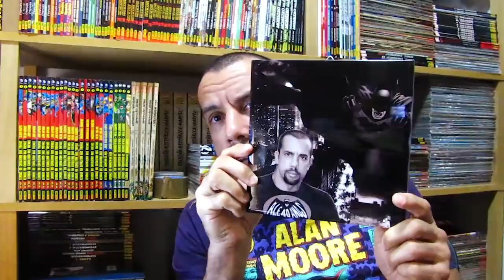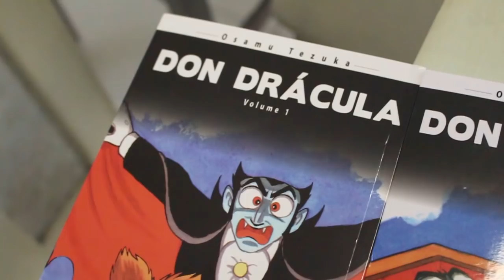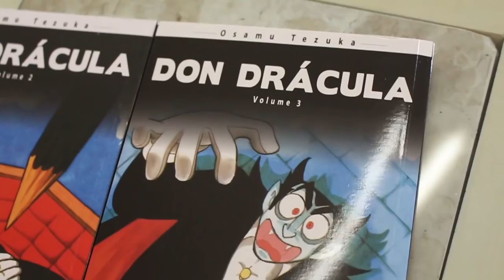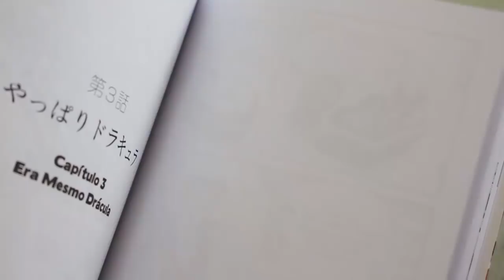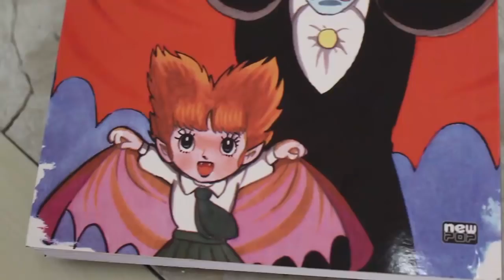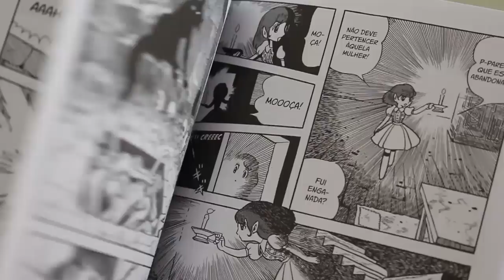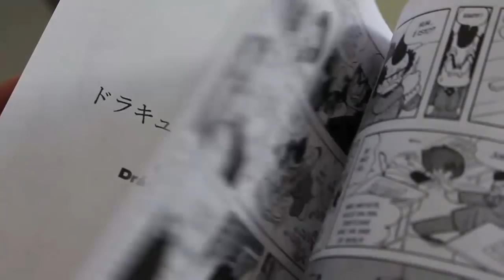Alexandre falando de MANGÁ?? Osamu Tezuka na área! | Vlog do PN #207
MANGÁS DO DON DRÁCULA

É com enorme prazer que falamos hoje de um mangá divertidíssimo, da autoria daquele que é considerado justamente o pai dos mangás, o senhor Ozamu Tesuka. Estamos falando do lançamento da New Pop Editora, DON DRÁCULA!

Um grande sucesso da televisão brasileira no passado, esta saga de humor e aventura permaneceu inédita no Brasil por um bom tempo, mas agora você pode adquiri-la na íntegra... e com descontos exclusivos para os fãs do Pipoca.

LINKS DOS MANGÁS E LIVROS DE OSAMU TEZUKA

Don Drácula vol. 1

Don Drácula vol. 2

Don Drácula vol. 3

A Arte de Osamu Tezuka, Deus do Mangá (de R$ 99,90 por R$ 79,97)

Os Filhos de Safiri

Crime e Castigo

Kimba vol. 1

Kimba vol. 2

Kimba vol. 3

Curta nossa FANPAGE no Facebook
Siga o Pipoca e Nanquim no TWITTER
E-mail para SUGESTÕES, CRÍTICAS, ELOGIOS E DÚVIDAS